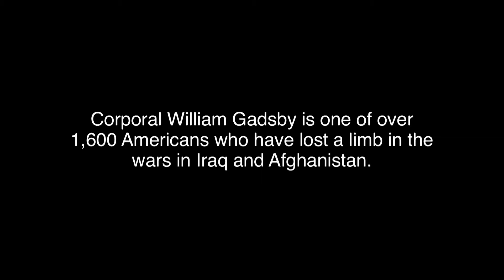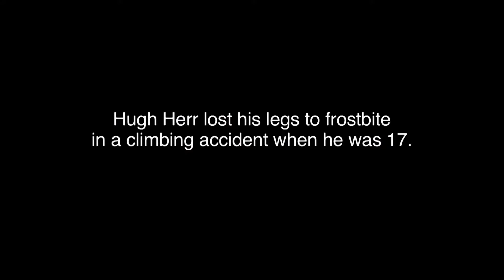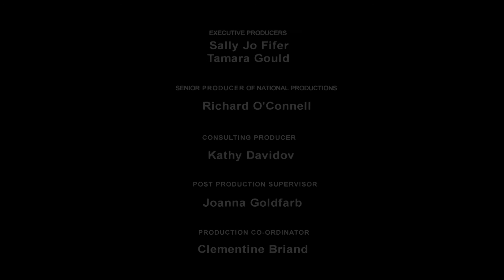TED TALKS LIVE Short - Bionic Soldier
(Filmmakers: Mark Mannucci, Jonathan Halperin, and Anna Bowers)
At the MIT Media Lab, biomechatronic scientists are creating bionic limbs that emulate the function of natural ones. Led by Hugh Herr, a double amputee himself, their breakthrough advances have provided greater mobility and new hope to those with physical disabilities.